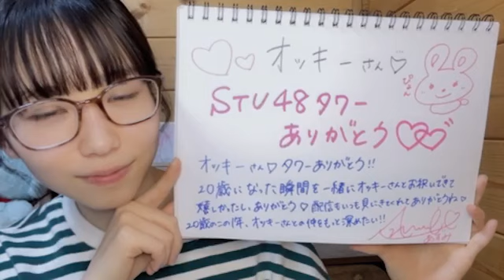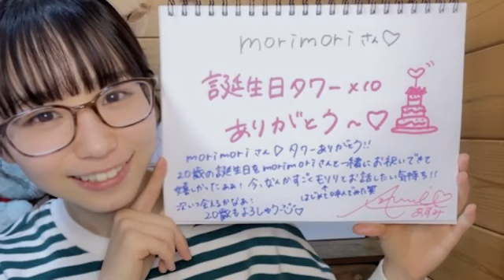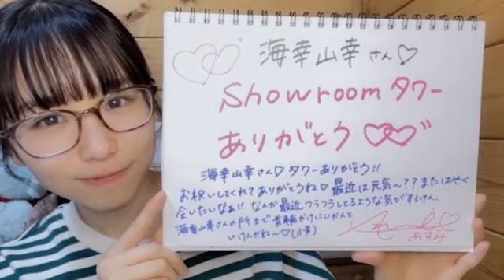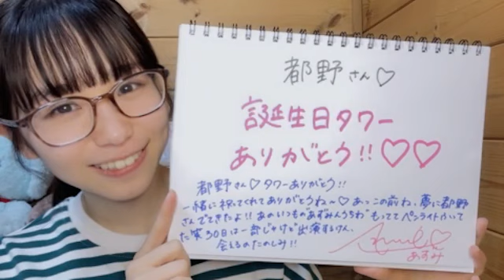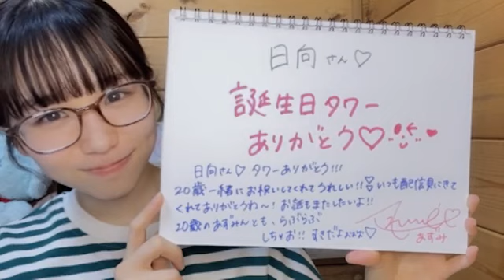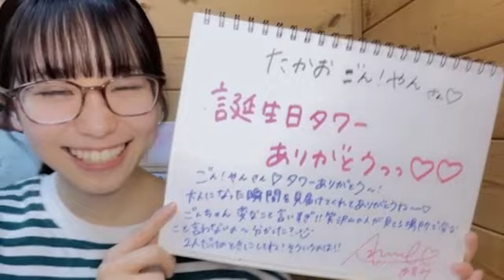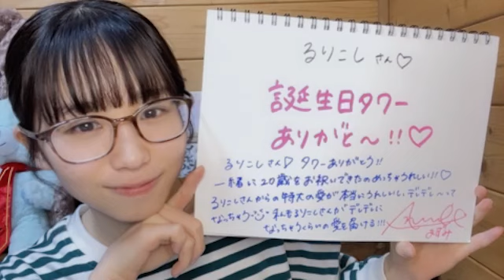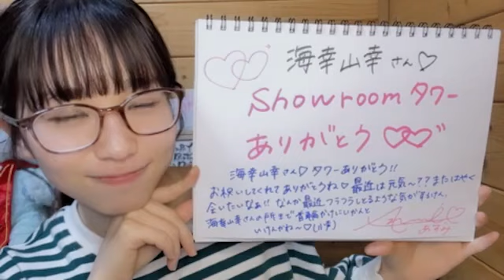2023年01月28日 213223 岡田 あずみ（STU48 研究生） 48 OKADA AZUMI